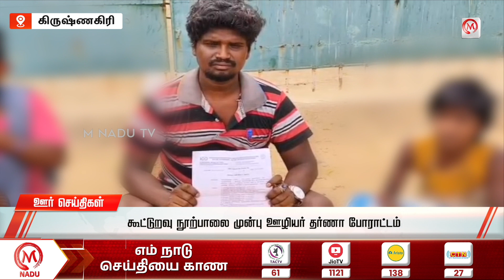திடீர் பணிநீக்கம், நூற்பாலை முன்பு ஊழியர் தர்ணா போராட்டம் | Kirshnagiri | Suspend | Protest | M Nadu